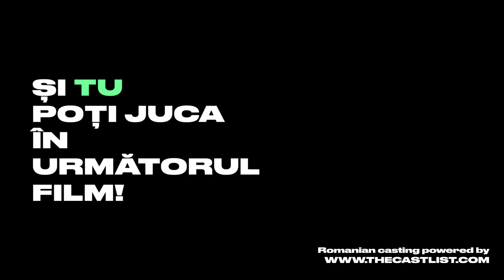We're The Lucky Ones - Official Trailer (Hulu, 2024) | Romanian casting powered by The Cast List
Trailer “We're The Lucky One” (2024, Hulu) | The Cast List: Actors & Background Actors (Romania)

Directors: Amit Gupta, Neasa Hardiman, Thomas Kail
Production: Hulu, Icon Films, 20th Television
Cast: Joey King, Logan Lerman, Sam Woolf, Marina Bye

Romanian casting powered by The Cast List - The casting platform where talent meets industry
CastingCall: We want YOU to act in our next film!

► Do you need to cast for a long or short film, a commercial, or a TV series?